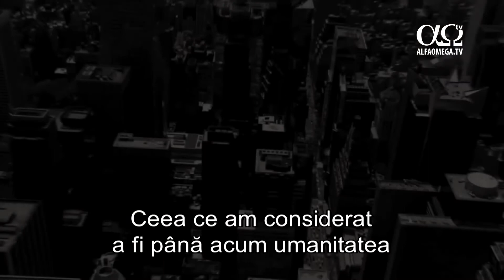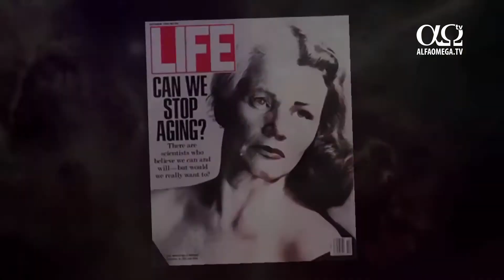DOC: Transumanismul - Sambata, 9 septembrie 2017, ora 22, la Alfa Omega TV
Transumanismul e un curent nou ce susține că următoarea etapă a evoluției va fi combinarea ADN-ului uman cu mașinăriile sau computerele, pentru a obține niște superoameni, cu superputeri, care vor fi ca niște zei.